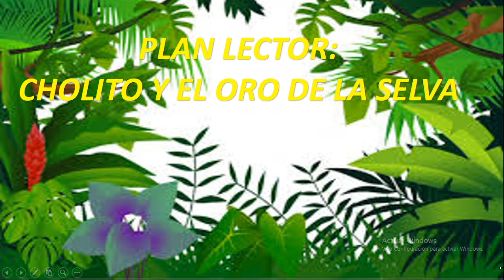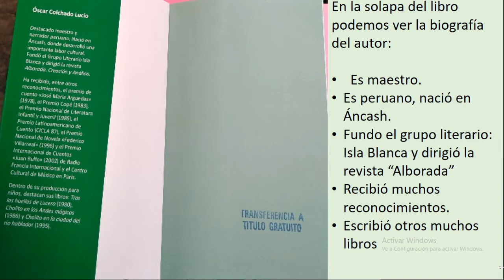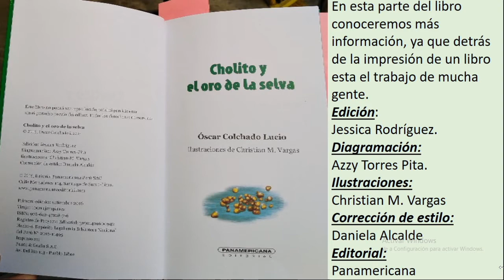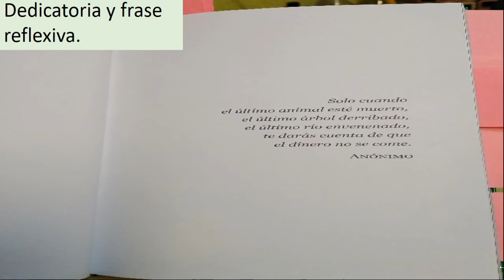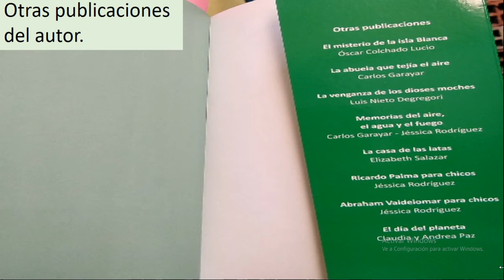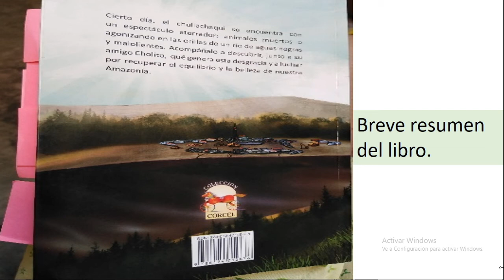Plan Lector - Cholito y el oro de la selva - 3° Grado Milán